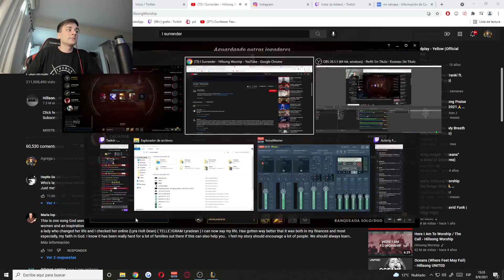ÑIÑIÑI grafo estas en la loser queue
Para ver de donde vienen estos clips ingresa a mi Stream

Arios Iriotas 😼👊